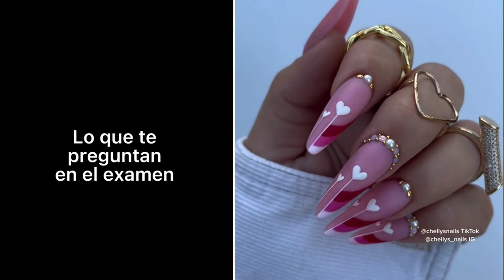#180 Ruben Con Uñas 🌈 LOS MEJORES TIKTOKS DE POV @Rubén Tuesta 🤣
LOS NUEVOS TIKTOK DE @Rubén Tuesta l Historia De Comedia